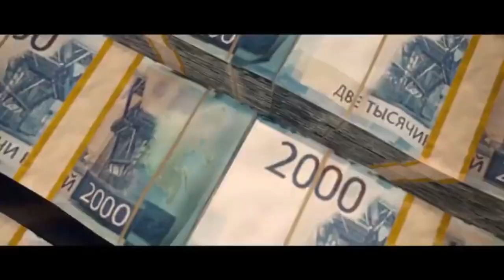NEW BATTLE ROYALE GAMES FOR ANDROID || VALORANT MOBILE || COD WARZONE MOBILE || GAMING NEWS #2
Hello Dosto, iss gaming news k 2nd episode me aapko bht jaada maza aane waala hai because mane aapko iss video me bataya hai 2 upcoming new battle royale games aur pubg mobile k news k baare me so agar aap iss video k liye excited hai to iss video ko pura jarur dekhiyega I hope aapko ye video jarur se pasand aayegi

new battle royale games
new battle royale games 2020 android
new battle royale games coming out
call of duty warzone mobile trailer
valorant mobile download
valorant android